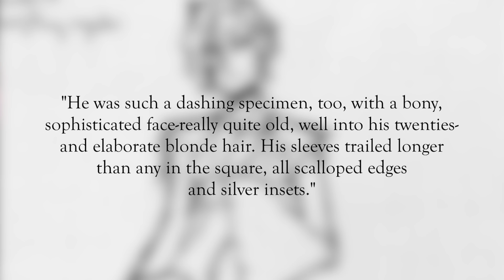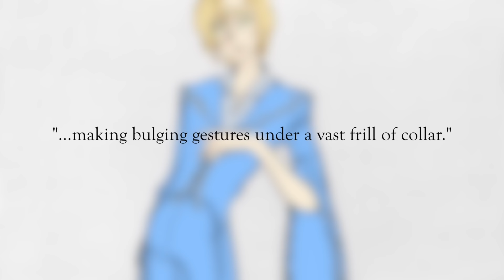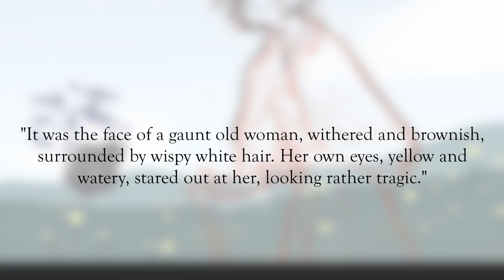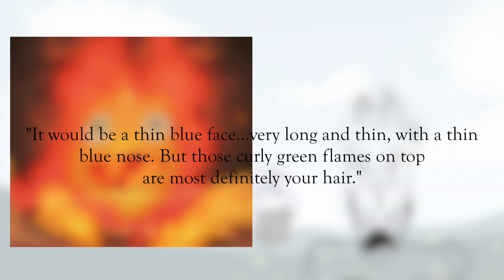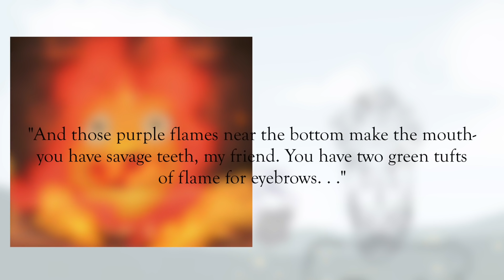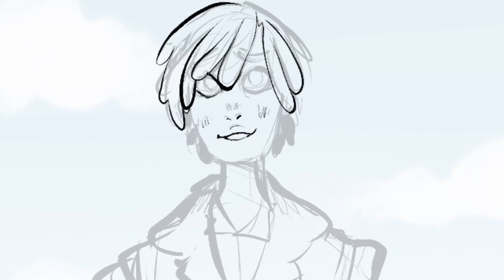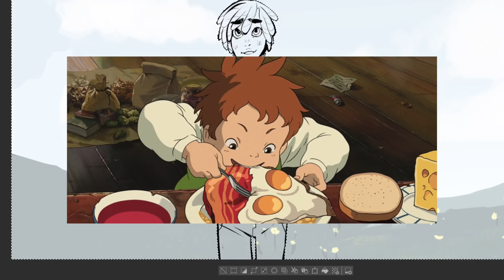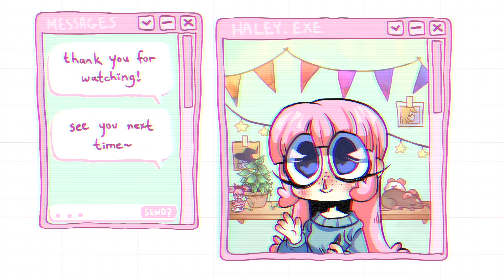HOW HOWL WAS SUPPOSED TO LOOK... [book versus movie: Howl's Moving Castle]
Miyazaki's Howl is basically the perfect man, but Howl in the original book is...a little different. ;w;

Try out Skillshare! (it supports the channel too!)